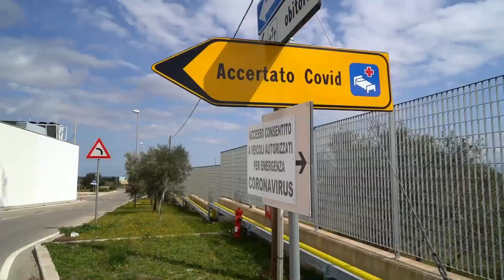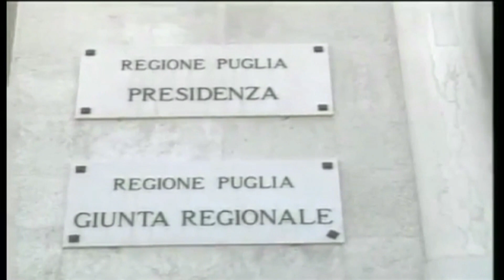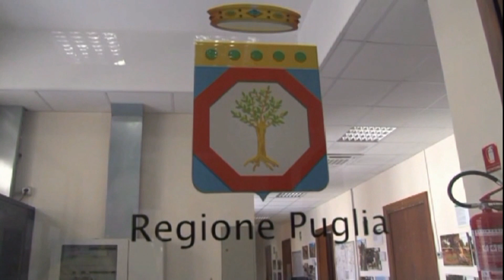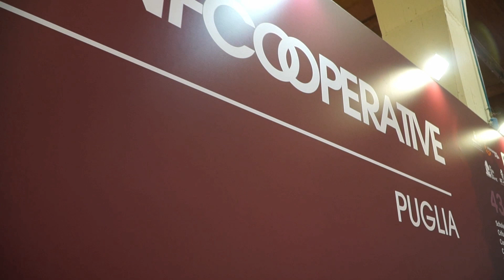Tg 6 ottobre 2020